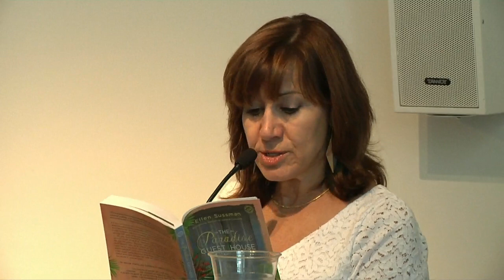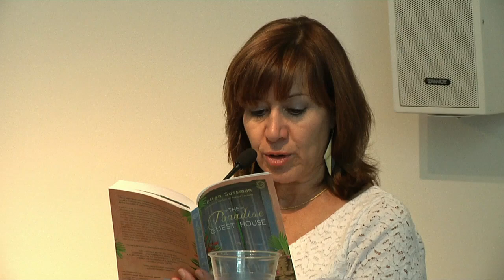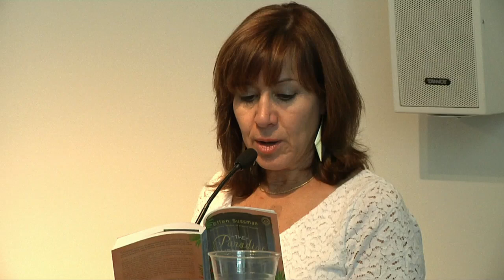The Paradise Guest House | Ellen Sussman | Talks at Google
A riveting and poignant novel of one woman's journey to Bali in search of love, renewal, and a place to call home—perfect for readers of Elizabeth Gilbert's Eat, Pray, Love and Alex Garland's The Beach.

It starts as a trip to paradise. Sent on assignment to Bali, Jamie, an American adventure guide, imagines spending weeks exploring the island's lush jungles and pristine white sand beaches. Yet three days after her arrival, she is caught in Bali's infamous nightclub bombings, which irreparably change her life and leave her with many unanswered questions.

One year later, haunted by memories, Jamie returns to Bali seeking a sense of closure. Most of all, she hopes to find Gabe, the man who saved her from the attacks. She hasn't been able to forget his kindness—or the spark between them as he helped her heal. Checking into a cozy guest house for her stay, Jamie meets the kindly owner, who is coping with a painful past of his own, and a young boy who improbably becomes crucial to her search. Jamie has never shied away from a challenge, but a second chance with Gabe presents her with the biggest dilemma of all: whether she's ready to open her heart.

About the Author: Ellen Sussman is the author of three national bestselling novels: The Paradise Guest House,French Lessons and On a Night Like This.  All three books have been translated into many languages and French Lessons has been optioned by Unique Features to be made into a movie. Ellen is also the editor of two critically acclaimed anthologies, Dirty Words: A Literary Encyclopedia Of Sex and Bad Girls: 26 Writers Misbehave. She was named a San Francisco Library Laureate in 2004 and in 2009. Ellen has been awarded fellowships from The Sewanee Writers Conference, The Napoule Art Foundation, Brush Creek, Ledig House, Ucross, Ragdale Foundation, Writers at Work, Wesleyan Writers Conference and Virginia Center for the Creative Arts. She has taught at Pepperdine, UCLA and Rutgers University. Ellen now teaches through Stanford Continuing Studies and in private classes out of her home. She has two daughters and lives with her husband in the San Francisco Bay Area.

Ellen was born in Trenton, NJ and has lived in Boston, Philly, Baltimore, Los Angeles, Paris and Northern California. She has worked lots of jobs including tennis instructor, restaurant manager, and college teacher but through all the transmutations of her life she has been writing, since the age of six, stubbornly, persistently, with great cockiness and wild insecurity, through praise and piles of rejection letters. She has given up her writing career many times, but only for a day or two, and her family has now learned to ignore her new career choices. She is a writer, an almost daily writer, a writer who actually loves to write.